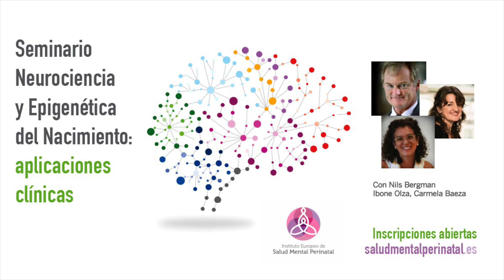Neurociencia y epigenética del nacimiento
Extracto del documentar Mamíferas: Parir de Sandra D. Siachoque. Con Nils Bergman y Carmela Baeza.